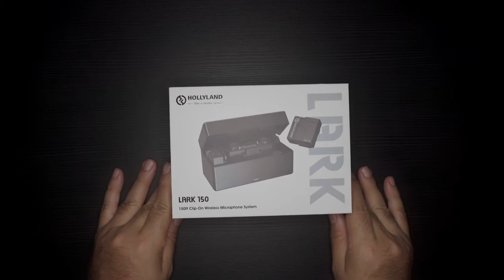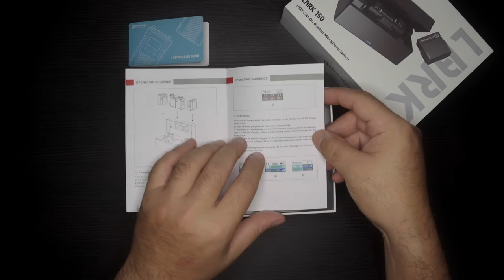Unboxing - HOLLYLAND Lark150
In this video you can enjoy the unpacking of the Hollyland LARK 150, wonderful wireless microphones.

LARK 150 FEATURES

- 5ms Latency with up to 100m Range
- 2 TX & 1 RX Combo
- 2.4GHz Digital Wireless Transmission with Clear Sound Under Any Conditions
- Mini Size with Lightweight
- Professional-Grade Sound Quality
- Built-In Lithium Batteries, with an Ultra Long Run Time
- 21-Stage Digital Gain Adjustment
- Charging Case
- Built-in Mic and Lav Mic Switching Automatically
- Multiple Systems Using in One Location